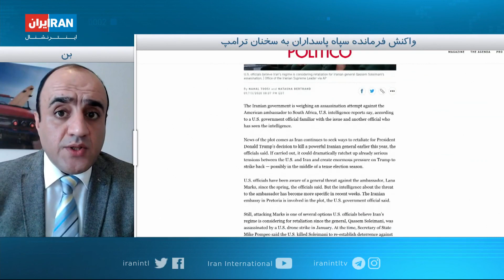نیویورک تایمز گزارش داد خامنه‌ای اجازه‌ی انتقام‌گیری مستقیم را نداده است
نیویورک تایمز به نقل از مقام‌های آمریکایی و متحدانشان نوشت رهبر جمهوری اسلامی مانع «اقدام تلافی‌جویانه بزرگ و مستقیم» علیه آمریکا شده و تنها مجوز داده تا اقدام سایبری انجام شود.